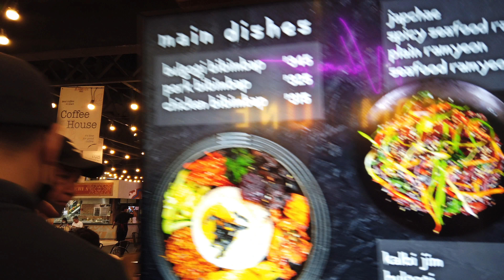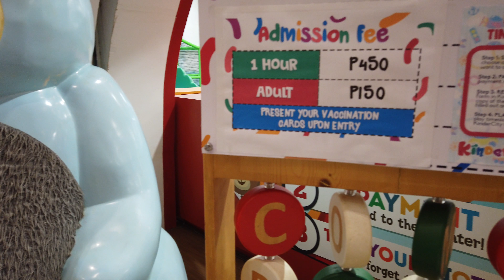【4K】Vista Mall Sta. Rosa Mall walking tour | Santa Rosa - Tagaytay Road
Hi! Every time we go to Tagatay we drop by in Vista Mall Santa Rosa to shop and dine, a really nice place to visit or a quick stop if you're heading to Tagaytay.

Sprawled picturesquely along the stretch of the busy Sta. Rosa-Tagaytay Road, Vista Mall Sta Rosa stands as a marvel to both locals and passers-by that are making their way up Tagaytay. Vista Mall Sta Rosa is easily recognizable thanks to its elegant structure and towering skytrees located at the Garden Atrium of the mall. With a collection of well-loved global brands like H&M, Terranova, and Mango, and an array of premium dining options such as Denny’s, Italianni’s, and Tim Horton’s, Vista Mall Sta Rosa is a true example of bringing world-class experiences closer to Filipinos.

*Filmed on December, 2021*
Chapters
0:00 - Intro
1:10 - Vista Mall Entrance
1:27 -Parking Lot In front of Vista Mall Sta. Rosa
2:08 - Parking Lot and Mall Entrance at the side of Vista Mall Sta. Rosa
2:35 - Parking Lot and Mall Entrance at the back of Vista Mall Sta. Rosa
4:10 - Ground Floor
12:08 - Second Floor